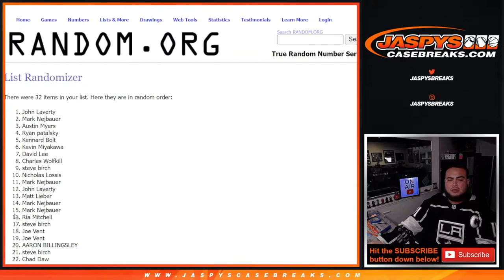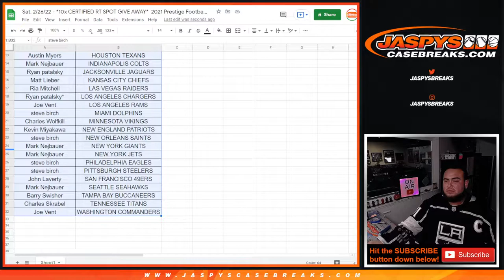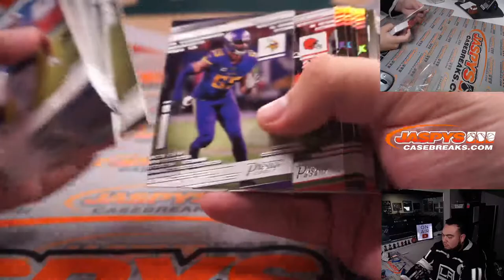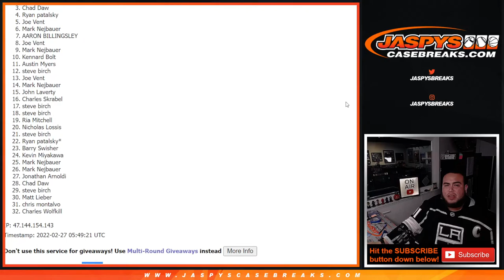Sat. 2/26/22 - *10x CERTIFIED RT SPOT GIVE AWAY* 2021 Prestige Football Hanger Box Break #35 *RT*